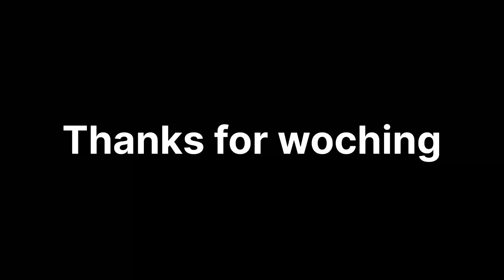My brother is coming to home and celebrate Diwali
￼ this is my duplicate video April Fool happy Diwali to all my YouTube family ￼

Keywords 👇

Funny blog, Gujju vlog￼
Gujarati vlog
Daily blog
Trending Block